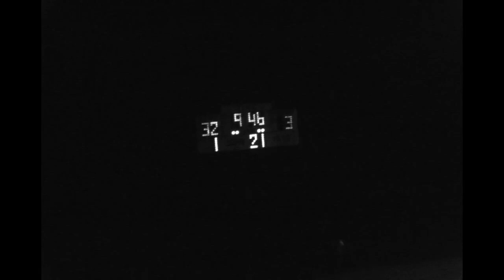1968 - 08 T. R. Miller vs Evergreen